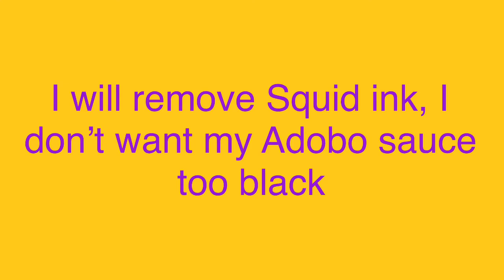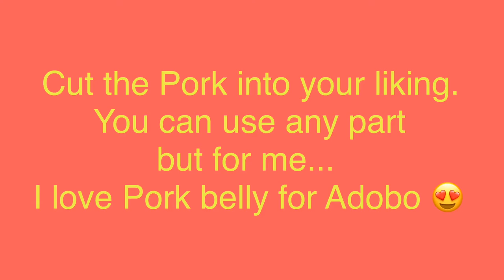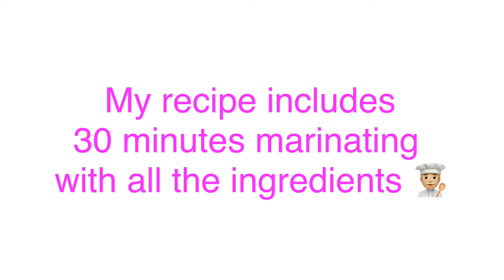Adobong Pork and Pusit (SO DELICIOUS WAY OF COOKING!)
The traditional Adobong Pork enhance to the highest level by adding one of the Filipino's favorites seafood which is Squid.   In this recipe, I marinated first, both Pork and Squid with all the ingredients for at least 30 minutes then cover and cook it in low heat until both pork and squid are tender so that it absorbs all the delicious of other ingredients.

Ingredients
6 pcs medium-sized squid cleaned and ink removed
1/2 kilo pork belly
1 large onion diced
1 teaspoon olive oil
1/2 cup soy sauce
1/4 cup vinegar
1 cup water
5 cloves crushed garlic
3 pieces laurel
1 teaspoon sugar
1 teaspoon coarse pepper
1 teaspoon Salt, add more if needed

Simple method of cooking:
Put all the ingredients in one big pan, marinate in 30 minutes or 1 hour.
Cover and cook in low heat. (Slow cooking)  Until both Pork and Squid are tender.
Once pork and squid are tender, cook for another 5 minutes in medium heat or
until sauce reduced.
Serve with white rice and enjoy!

1 Corinthians 10:31